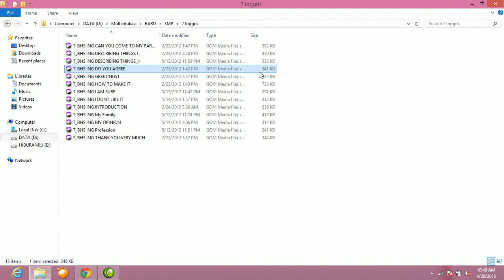BHS ING DO YOU AGREE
Multimedia Interaktif Bahasa Inggris untuk SMP Kelas 7